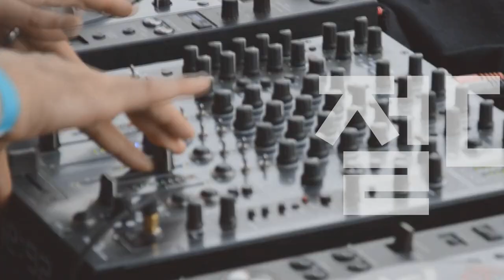[Players Guide 242회] 2021 Epiphone Slash Collection #1 일렉기타편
Epiphone 일렉기타 Slash Les Paul Standard - November Burst

Epiphone 일렉기타 Slash Les Paul Standard - Appetite Burst

Epiphone 일렉기타 Slash Victoria Les Paul Standard Goldtop